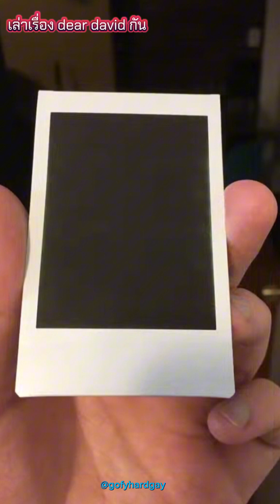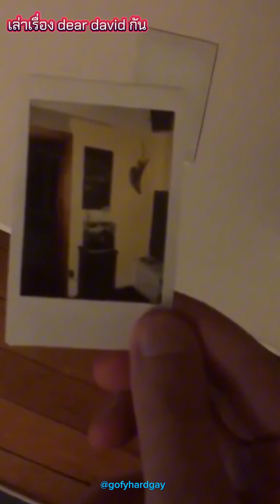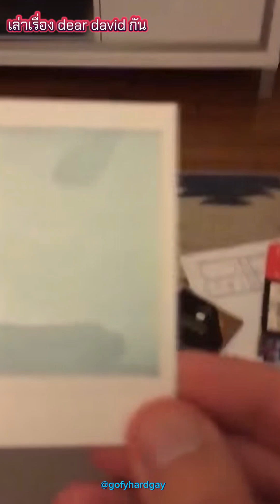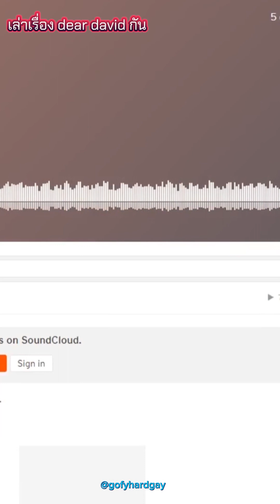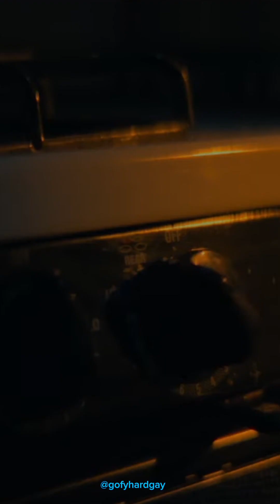เล่าเรื่องผีกันกับหนังที่สร้างจากเรื่องจริงของ dear david ปี 2017